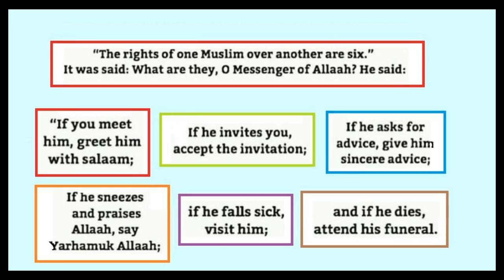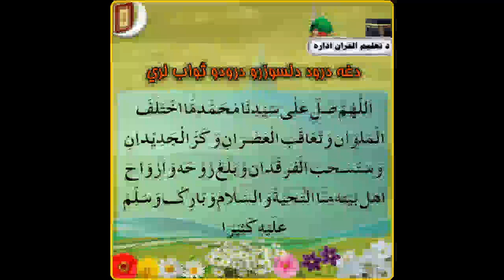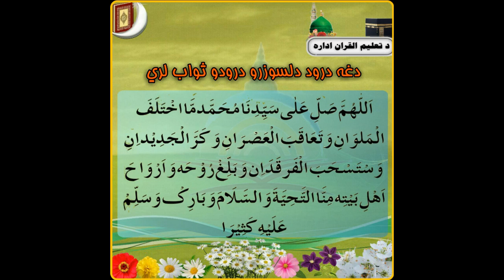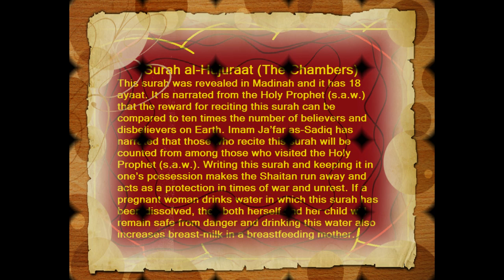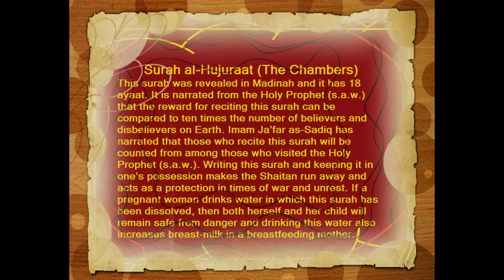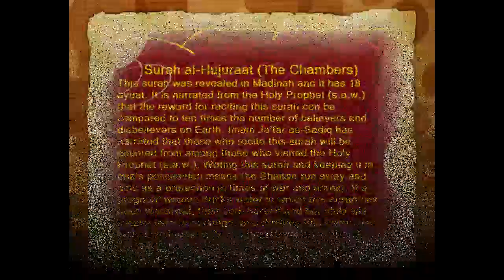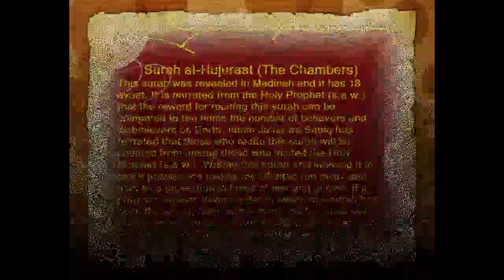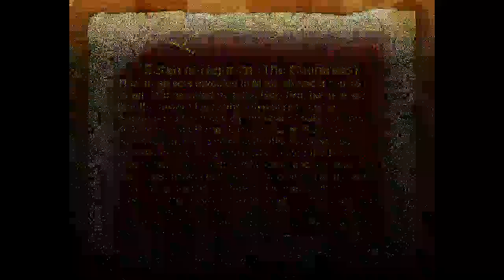Quran Tafsir (تفسير‎): Surah Al Hujurat {1-10} [Pashto]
Al Hujurat, (سورة الدخان) Quran Tafsir Pashto Hammadia Madrasa